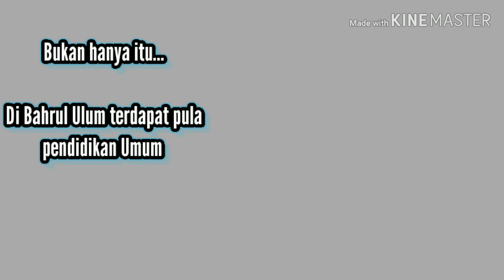Mondok Yuk! Di Bahrul Ulum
Saya adalah salah satu alumni Bahrul Ulum.
Dengan ini mengajak kepada orang tua agar memasukan anak-anaknya ke pesantren. Tentunya setelah dibukanya kembali proses belajar mengajar oleh pemerintah.

Dan semoga masalah wabah ini cepat berlalu. Agar anak-anak kita bisa kembali menimba ilmu. Orang tuanya pun kembali mengais rezeki.

Aamiin